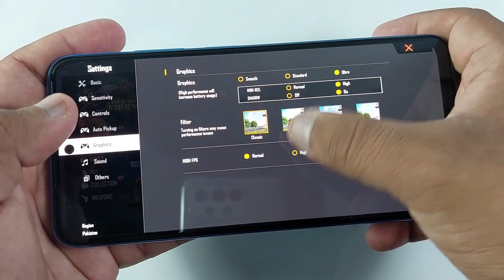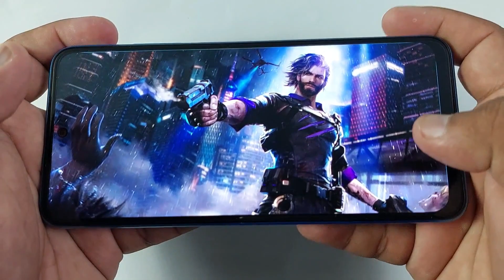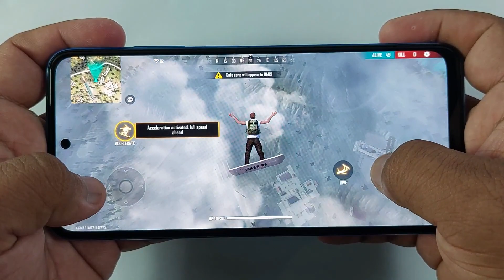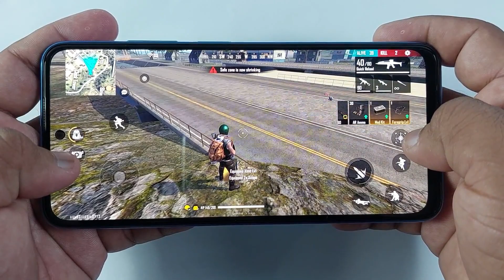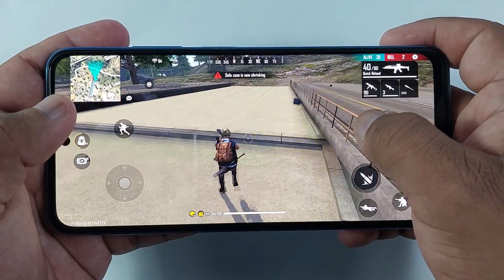Redmi Note 10s Test Game Garena Free Fire | 6GB Ram, Helio G95